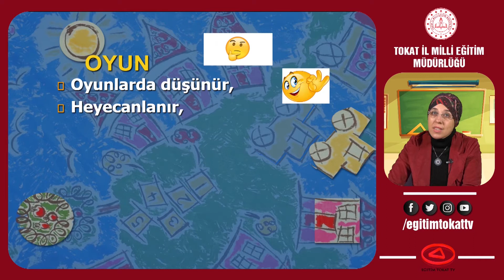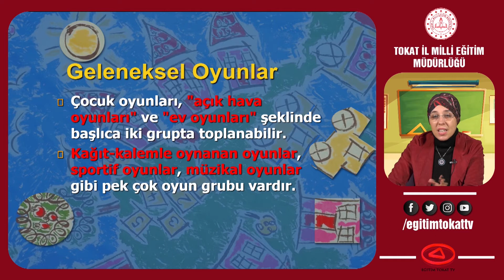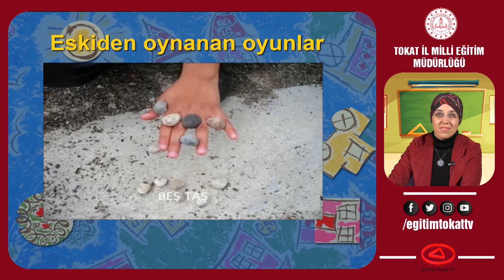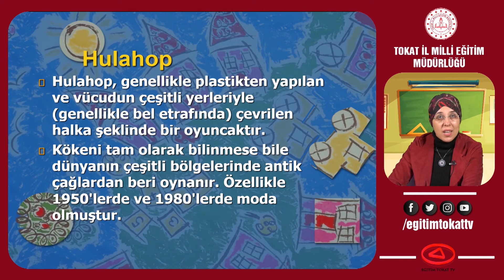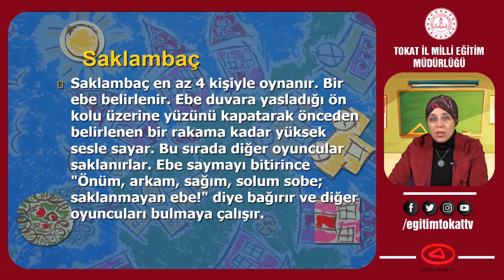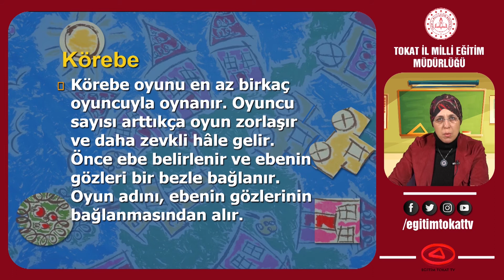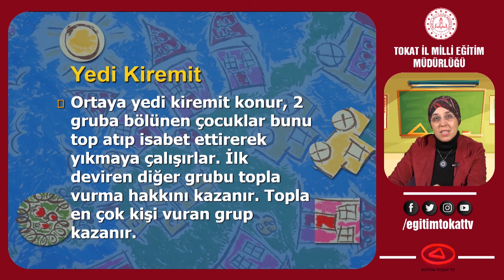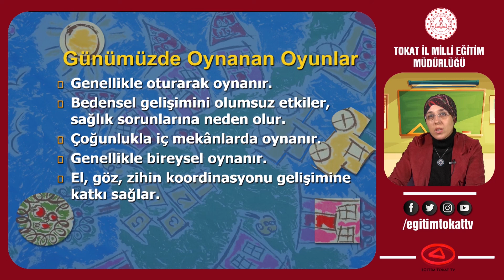GEÇMİŞTEN GÜNÜMÜZE ÇOCUK OYUNLARI - 4.SINIF SOSYAL BİLGİLER - EĞİTİM TOKAT TV